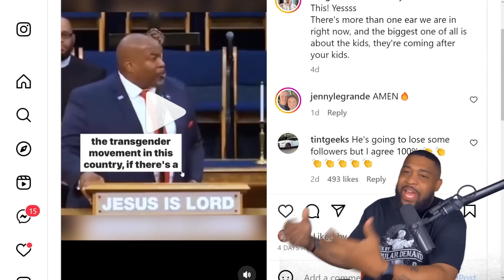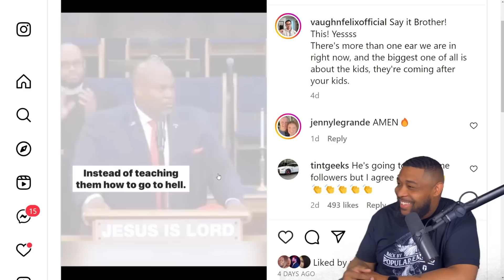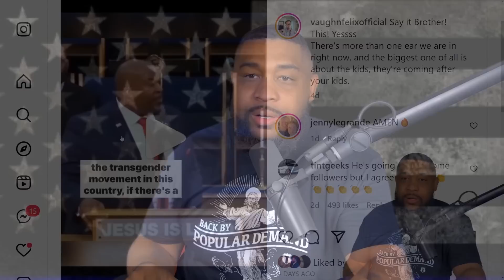Lt Mark Robinson GOES BEAST MODE On LGBTQIA Agenda